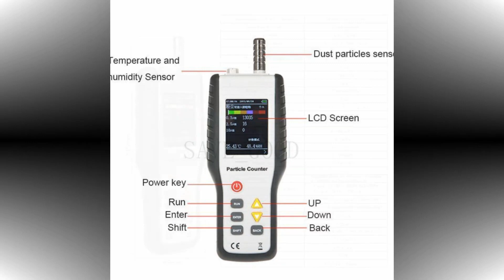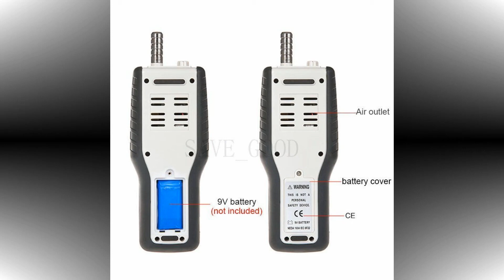Air Particle Counter HT-9600 PM 0.3 PM 2.5 PM10, 3 Channel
Features
✅Compact and Portable: Air quality tester is small and portable, easy to carry, which does not take up too much space, and can be installed at home.
✅Stable Performance: Air quality monitor adopts imported electronic sensors and imported intelligent microprocessor, with high accuracy measurement and stable performance characteristics.
✅Wide Applications: 6 in 1 air quality monitor is suitable for offices, homes, gyms and other situations with a wide range of applications.
✅6 in 1 Multifunctional: This professional air quality monitor measures PM2.5, PM10, particle numbers, temperature and humidity.
✅High Definition Screen: Bright color high definition LCD 2.8 inch digital display with wider color backlight gamut, better brightness, and higher pixels.
✅Three channels and a particle size range of 0.3 μm to 10 μm
✅Ultra-lightweight and ergonomic design for easy single-hand operation
✅Large 2.8 inch LCD color display with back light, intuitive icons, and large font options make for easy navigation and viewing
✅999 records stored in device for easy access to historical data
✅Consist of Semiconductor Lasers Light Source

Make Your Air Particle Counter Testing Hassle-Free And Efficient